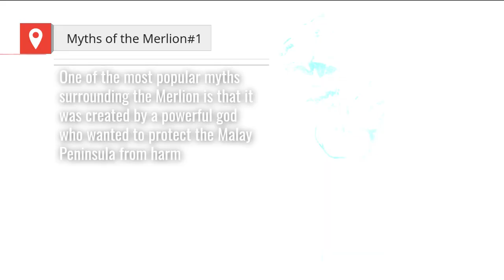Myths of The Merlion: How to go to Singapore's Most Iconic Landmark in 2023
Merlion Park is a world-famous attraction located in the heart of Singapore's central business district. The park is best known for its iconic Merlion statue, a mythical creature with the head of a lion and the body of a fish. The statue stands at 8.6 meters tall and is a popular spot for visitors to take photos and enjoy the stunning views of the city skyline and Marina Bay.
Visitors to Merlion Park can enjoy a variety of activities, including taking photos with the Merlion statue, watching light shows, and enjoying a leisurely stroll along the waterfront. The park is surrounded by several restaurants, cafes, and bars, offering a variety of food and beverage options.

Merlion Park เป็นสถานที่ท่องเที่ยวที่มีชื่อเสียงระดับโลกที่ตั้งอยู่ในใจกลางย่านธุรกิจของสิงคโปร์ อุทยานแห่งนี้เป็นที่รู้จักกันเป็นอย่างดีจากรูปปั้นเมอร์ไลออน ซึ่งเป็นสัตว์ในตำนานที่มีหัวเป็นสิงโตและลำตัวเป็นปลา รูปปั้นตั้งตระหง่านสูง 8.6 เมตร และเป็นจุดยอดนิยมสำหรับนักท่องเที่ยวที่มาถ่ายรูปและเพลิดเพลินกับทัศนียภาพอันงดงามของเส้นขอบฟ้าเมืองและอ่าวมารีน่า
ผู้เยี่ยมชม Merlion Park สามารถเพลิดเพลินกับกิจกรรมต่างๆ มากมาย เช่น ถ่ายรูปกับรูปปั้น Merlion ชมการแสดงแสงสี และเพลิดเพลินกับการเดินเล่นสบายๆ ริมน้ำ สวนแห่งนี้รายล้อมไปด้วยร้านอาหาร ร้านกาแฟ และบาร์หลายแห่ง ซึ่งมีอาหารและเครื่องดื่มให้เลือกมากมาย

Video Menu:
0:00 Introduction to the Merlion
0:33 Myths and Legends
1:00 Popular Attraction
1:18 International Tourist Destination
1:33 Day to Night view
1:53 Instagram Hotspot
2:08 Superb Nightview
2:50 How to get there
4:05 Tips from local residents
4:40 Buy online tickets